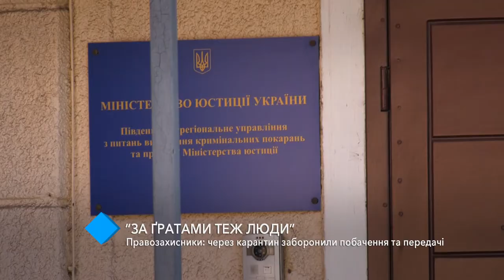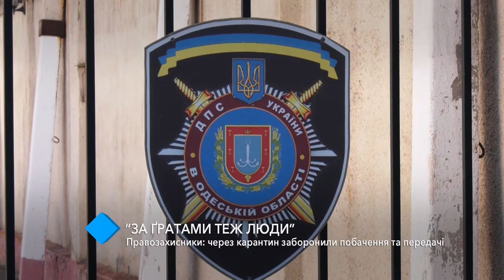Правозащитники: в тюрьмах и СИЗО из-за карантина запретили свидания и передачи